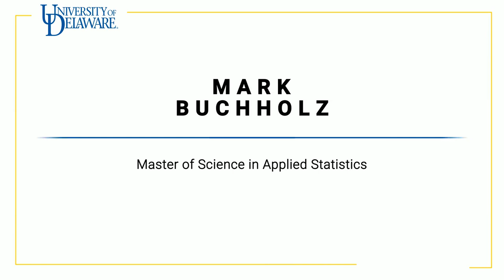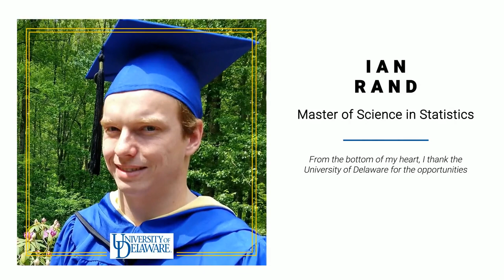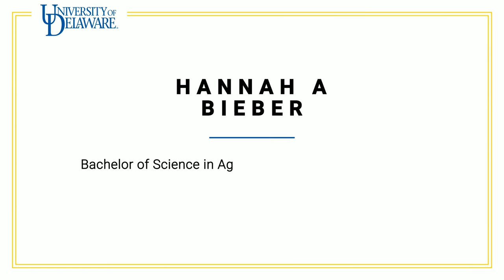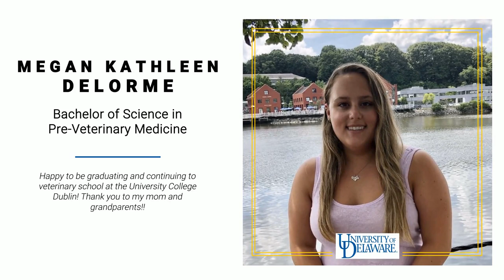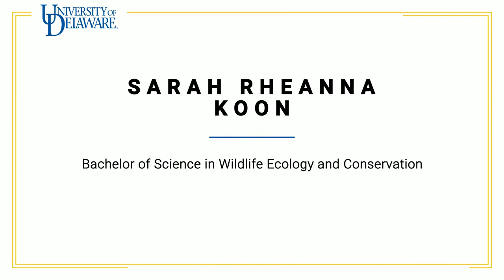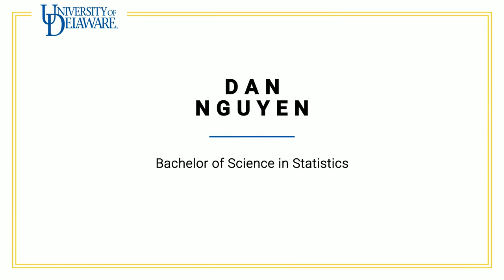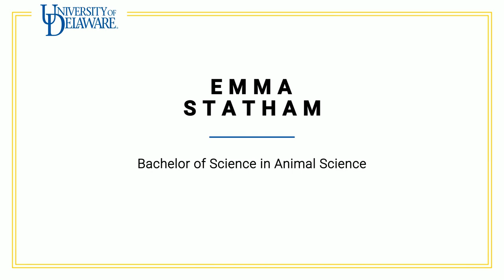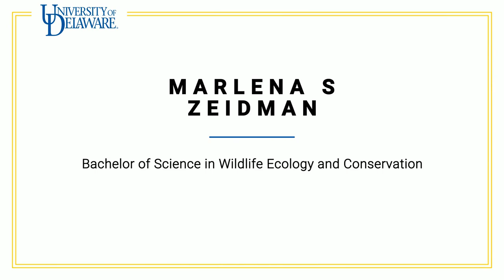College of Agriculture and Natural Resources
Watch the University of Delaware College of Agriculture and Natural Resources Convocation for the Class of 2021.